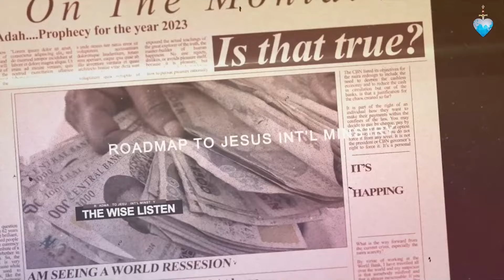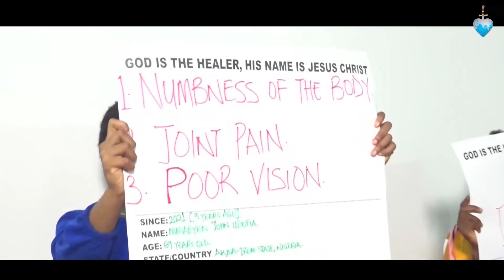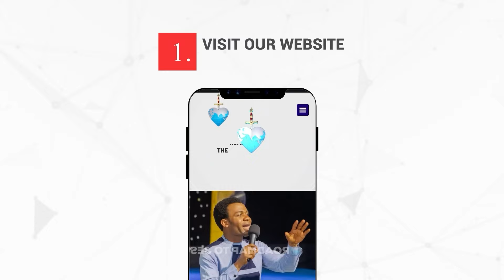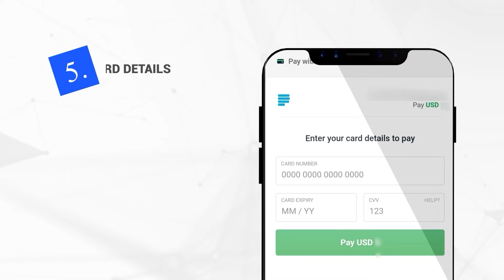ANOINTED MORNING PRAYER